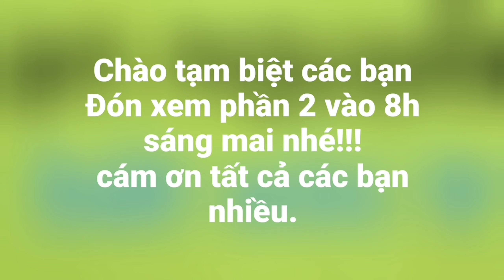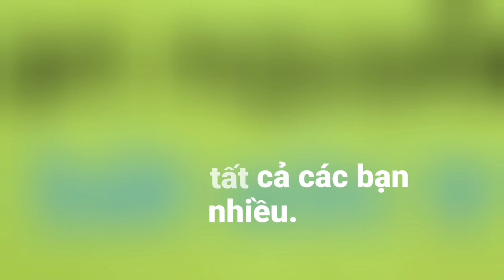Điểm câu đang HOT Nông Trường Sông Hậu. Bão cá, Ai củng đầy cá P1 | Săn bắt SÓC TRĂNG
Hôm nay rủ thêm anh em cần thủ lên câu cá tại Nông Trường Sông Hậu.
 Chuyến này trúng mánh lớn. Thêm chủ hồ chơi lớn nên ai củng đầy cá.
 Hôm nay 2 vợ chồng mình kéo cá sướng tay luôn. Níu không sảy chắc đem về không nổi luôn rồi.
 Mời tất cả các bạn xem clip vui nhe.